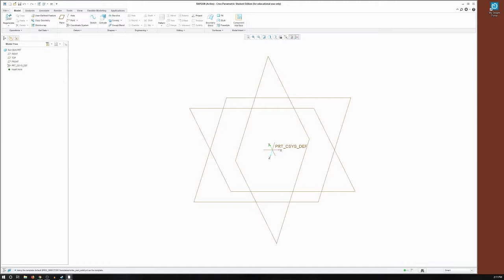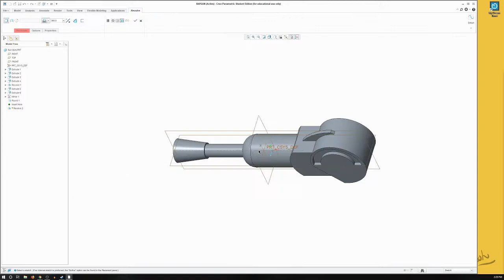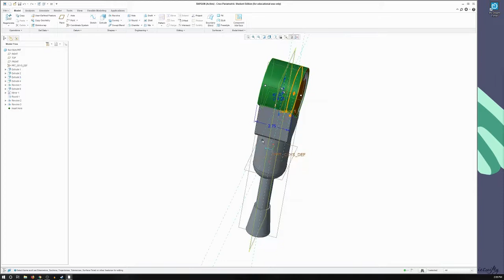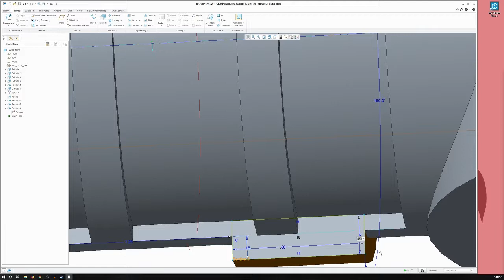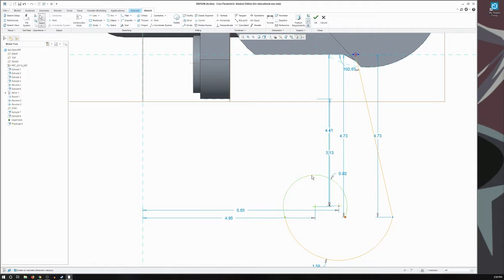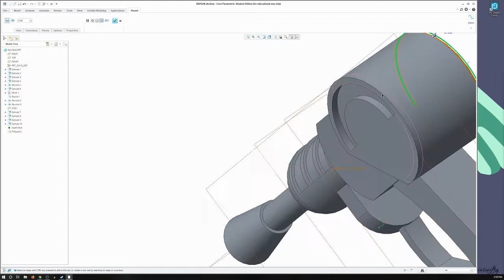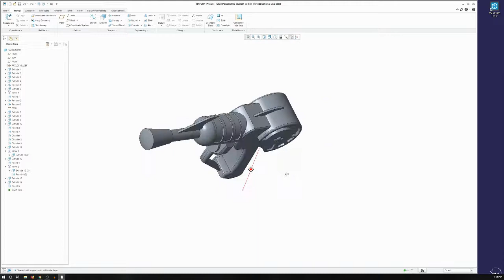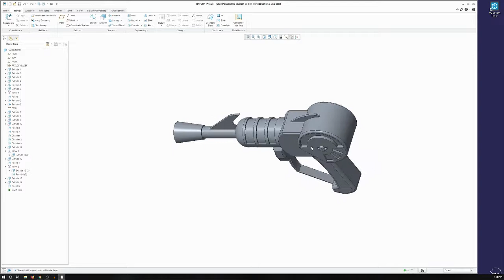Call of Duty Zombies Ray gun, Creo 3.0 Modeling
Modeling out the ray gun based off the call of duty ray gun